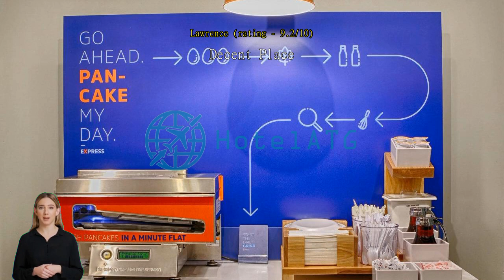Review Holiday Inn Express Temecula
Experience Comfort and Convenience at Holiday Inn Express Temecula

Welcome to Holiday Inn Express Temecula, a 2.5-star hotel located in the heart of Temecula, California. With its prime location, comfortable accommodations, and excellent amenities, this hotel is the perfect choice for both business and leisure travelers.

Featuring 90 well-appointed rooms, Holiday Inn Express Temecula offers a range of options to suit every guest's needs. Each room is tastefully decorated and equipped with modern amenities to ensure a comfortable stay. Whether you're traveling alone, with a partner, or with your family, you'll find the perfect room to relax and unwind.

Check-in at Holiday Inn Express Temecula begins at 3:00 PM, allowing you to settle in and start your vacation or business trip at your own pace. The friendly and attentive staff will be there to assist you with any requests or questions you may have. And when it's time to check out, you have until 12:00 PM to bid farewell to this charming hotel.

Please note that Holiday Inn Express Temecula has a child policy in place. While children are welcome to stay at the hotel, they may be subject to extra charges. Please check with the hotel directly for more information on the child policy and any additional fees that may apply.

When you choose to stay at Holiday Inn Express Temecula, you can expect a comfortable and convenient experience. From the moment you step into the hotel's inviting lobby to the time you retire to your cozy room, you'll feel right at home.

Explore the vibrant city of Temecula, known for its wineries, golf courses, and picturesque landscapes. Whether you're here for a wine tasting tour, a round of golf, or a relaxing getaway, Holiday Inn Express Temecula is the perfect base for your adventures. Book your stay today and experience comfort and convenience like never before.

Unwind and Indulge at Holiday Inn Express Temecula's Entertainment Facilities

At Holiday Inn Express Temecula, we understand the importance of relaxation and entertainment during your stay. That's why we offer a range of top-notch facilities to ensure your comfort and enjoyment. Take a dip in our inviting outdoor pool, perfect for a refreshing swim or a leisurely soak under the warm California sun. For those seeking ultimate relaxation, our hotel features a luxurious hot tub and sauna, where you can unwind and melt away the stress of the day.

In addition to our wellness facilities, we also offer a spa on-site, where you can indulge in a variety of rejuvenating treatments and massages. Pamper yourself with a soothing massage, or treat yourself to a revitalizing facial. Our skilled therapists will ensure you leave feeling refreshed and renewed.

If you're looking for a memento to remember your Temecula adventure, be sure to visit our gift and souvenir shop. Browse through a wide selection of unique items, local crafts, and souvenirs to find the perfect keepsake or gift for loved ones back home. Whether you're looking to relax, rejuvenate, or find the perfect souvenir, Holiday Inn Express Temecula has you covered.

Unwind and Stay Active at Holiday Inn Express Temecula's Premier Sports Facilities

Holiday Inn Express Temecula is the perfect destination for sports enthusiasts looking to unwind and stay active during their stay. With a wide range of state-of-the-art sports facilities, guests can enjoy a variety of activities right on-site.

Start your day with a refreshing swim in the indoor pool, perfect for both leisurely laps and invigorating workouts. For those who prefer outdoor activities, the hotel offers a pristine golf course right on its premises. Tee off amidst the stunning backdrop of Temecula's rolling hills and lush greenery, and experience a truly memorable round of golf.

Maintain your fitness routine at the fully-equipped fitness center, complete with modern cardio and strength training equipment. Tennis enthusiasts can indulge in a friendly match on the hotel's tennis courts, while those seeking relaxation can soak up the sun by the outdoor pool.

If you're in the mood for some outdoor adventure, the hotel also offers fishing and horse riding opportunities nearby. Cast your line into the nearby lakes and rivers, and reel in a memorable catch. Or, explore the beautiful Temecula countryside on horseback and take in the breathtaking views.

With a 24-hour fitness center, you can work out at your convenience, whether it's an early morning session or a late-night sweat session. Whatever your preferred activity, Holiday Inn Express Temecula's sports facilities cater to all interests and ensure a memorable and active stay.

Convenience Facilities at Holiday Inn